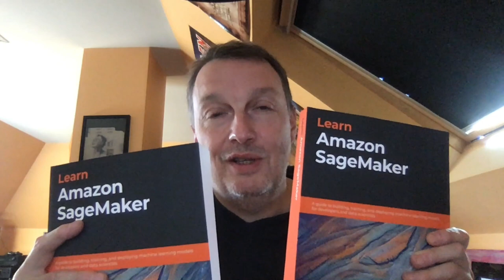Win my book!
"Learn Amazon SageMaker" (August 2020)